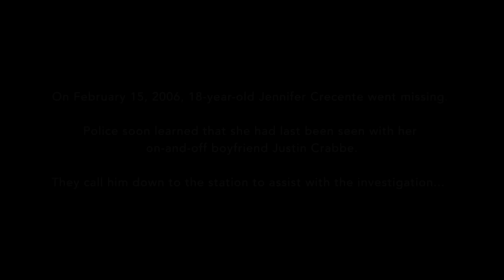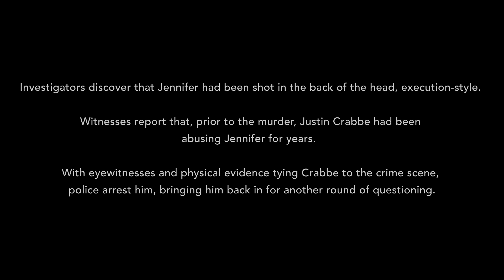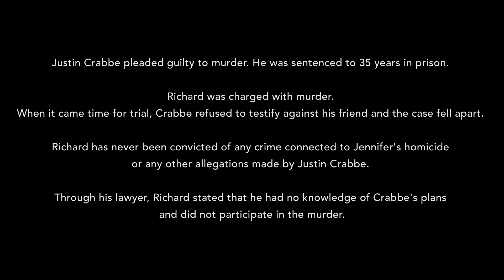Evil Teen Pretends to Help Police Search for Missing Girlfriend - Until They Realize He Killed Her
This is one of Austin's most disturbing true crime cases that sees a witness turn out to be an evil teen killer. Watch as one of Texas' best interrogators employs the Reid technique to get a full confession from a murderer.

You can watch the interview with the other suspect in the case - Ricardo "Richard" Roman

On February 15, 2006, 18-year-old Jennifer Crecente went missing. The high school honors student was known for being funny, kind, and loyal. Privately, she struggled with self-esteem issues related to a rare neurological condition.

Police soon learned that she had last been seen with her on-and-off boyfriend Justin Crabbe.

They call him down to the station to assist with the investigation...

After Crabbe's first interview, investigators discover that Jennifer had been shot in the back of the head, execution-style.

Witnesses report that, prior to the murder, Justin Crabbe had been abusing Jennifer for years. She documented how he terrorized her in her diary.

With eyewitnesses and physical evidence tying Crabbe to the crime scene, police arrest him, bringing him back in for another round of questioning...

In this shocking true crime documentary, we see how a witness can turn out to be a jealous killer. Throughout this full police interview, investigators break down the suspect using the Reid technique, eventually getting him to make a confession. As he acts out his version of events, detectives get important insights into the mind of this murderer.